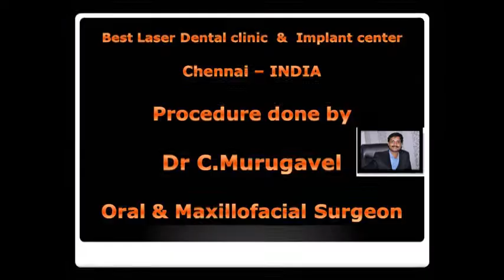Maxillary 1st molar KOS + BCS Placement